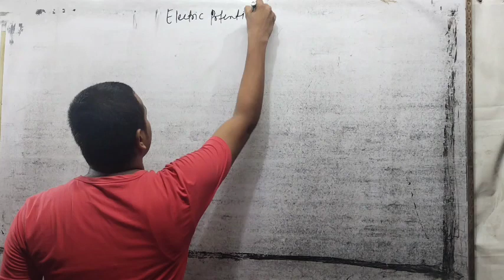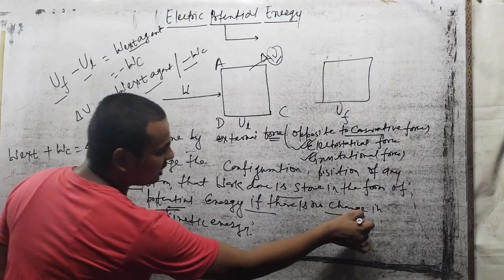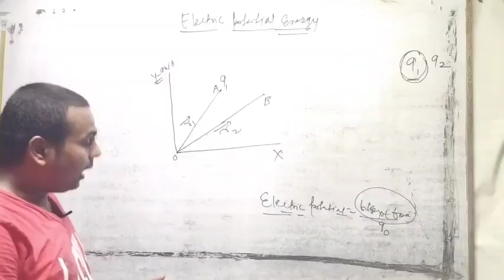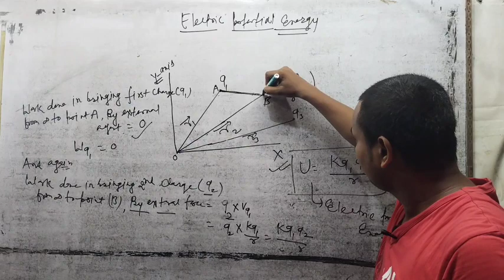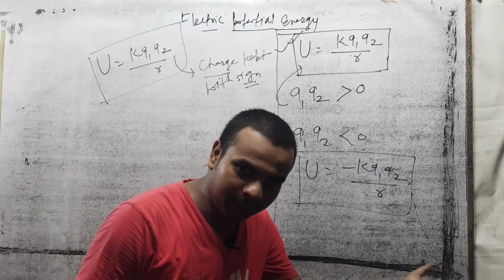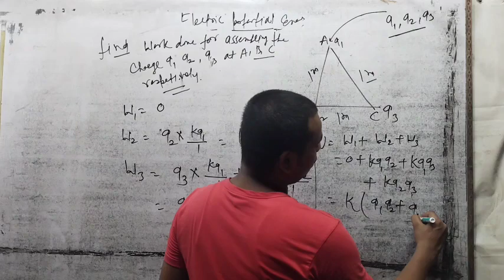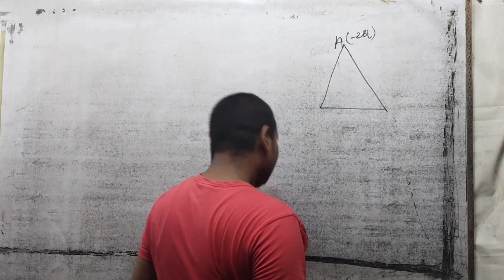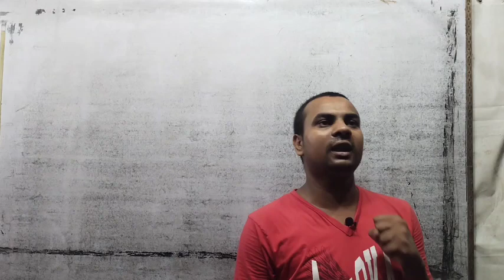Electric potential energy of a system of charges, lecture -07, Physics Blog,By Sk sir, Class